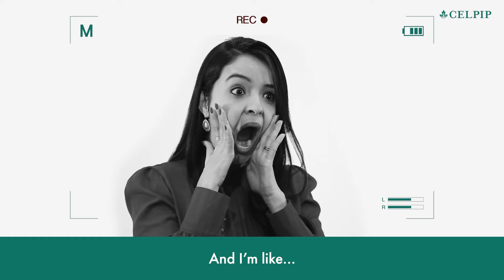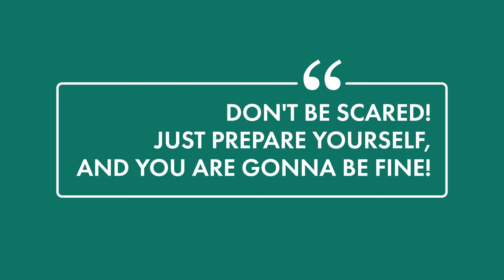My CELPIP Story - Rafaela Borges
The CELPIP Test is one step in your journey to living and working in Canada.
For many of our test takers, taking the CELPIP Test has been an opportunity to learn about Canada, as well as a chance to prove their English language proficiency.

In this video, Rafaela shares her story about living and working in Canada, and what her experience with the CELPIP Test was like.

Individual stories from each of our featured test takers will be released over the coming weeks, so check back and learn about how each prepared for their test, and started a new chapter in Canada!